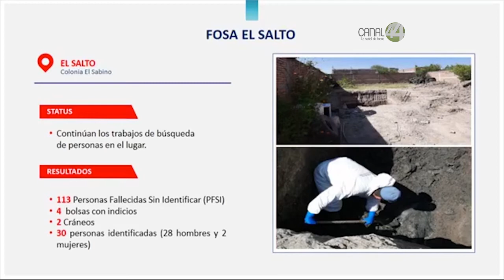113 cuerpos han sido recuperados de la fosa clandestina en el salto y continúa la búsqueda